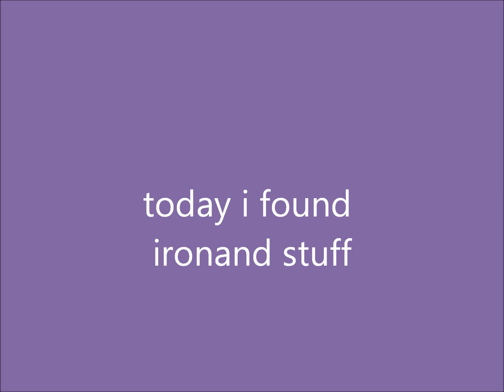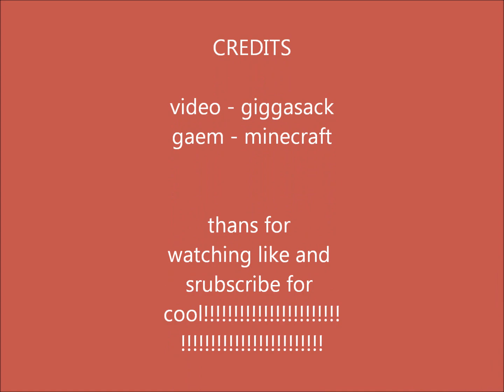minecast letsplay episode 3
super cool serires